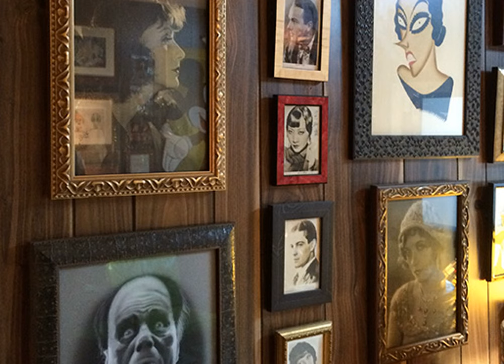Big Fish (Part One)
When the Rough Draft Diaries first met Jan Wahl, we knew we would be in for a treat. Jan's living room is lined with Disney memorabilia, his basement is covered with pictures of silent films stars-- some he knew quite well, and his bookshelves are stocked with children's books-- some of which are his own creation. Listen in to hear the adventures of this author, film aficionado, and globe-trotter here on the Rough Draft Diaries